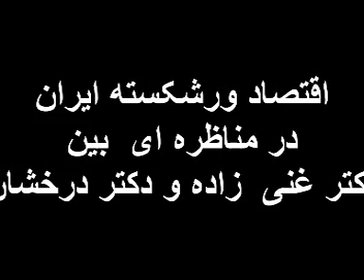درمناظره ای نفس گیرواقعیتی مشخص میشه اونم روسی بودن خامنه ای ورژیم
مناظره نفس گیری روببینید که مشخص می کنه روسی بودن خامنه ای و رژیم